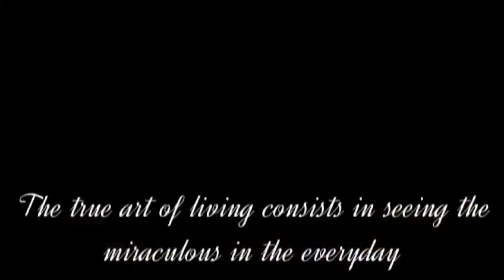Don’t let silly little things steal your happiness....